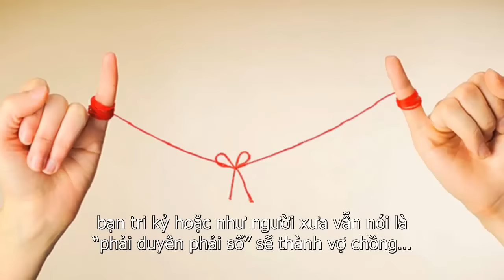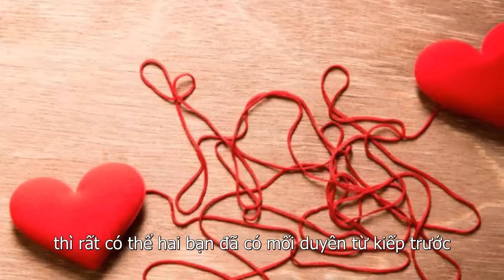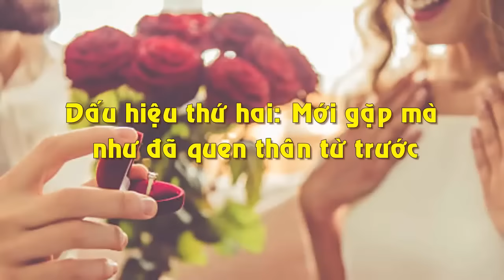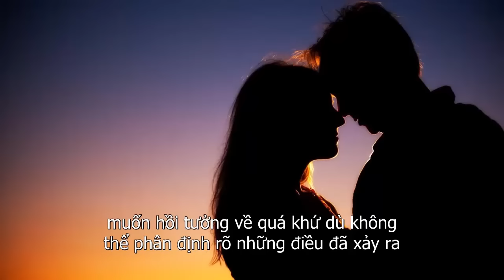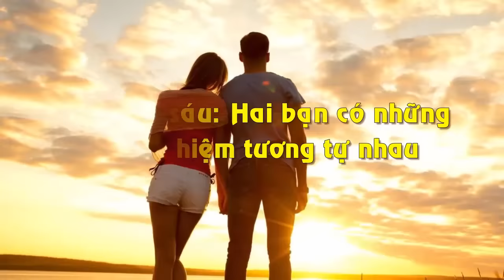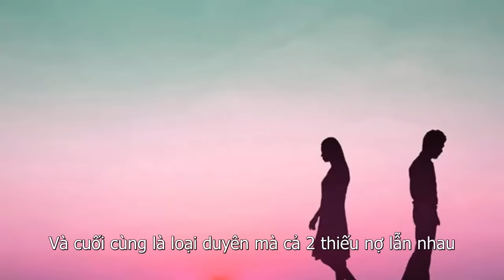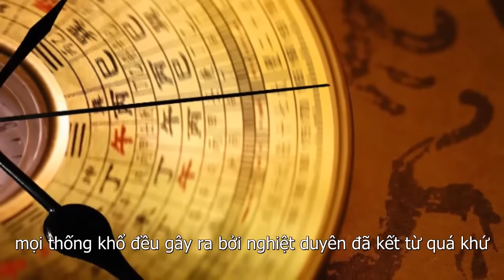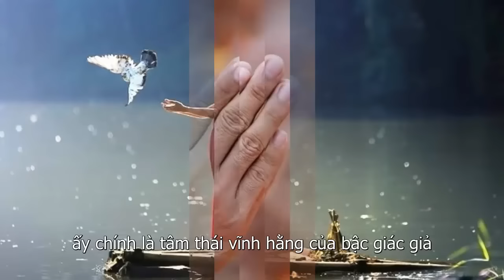Người Có Duyên Từ Kiếp Trước Thường Có 7 Dấu Hiệu Này ( Muốn Tránh Cũng Không Được)